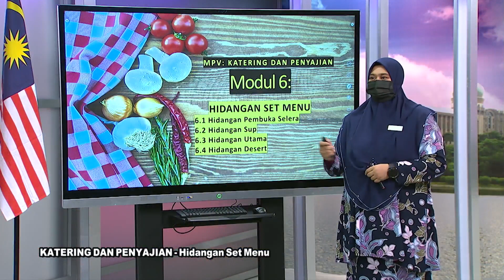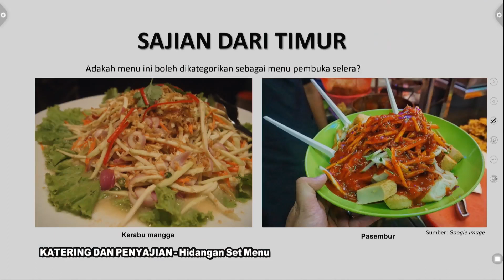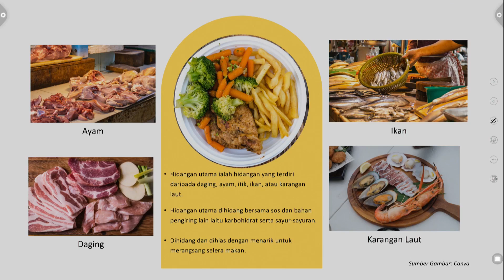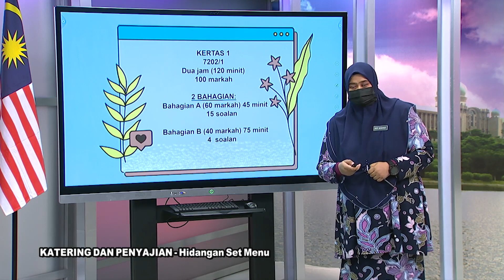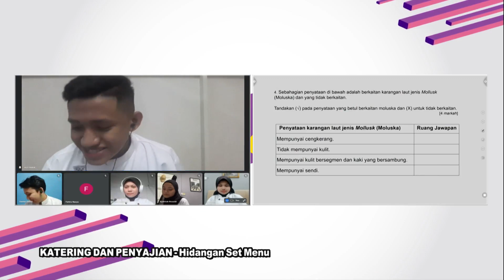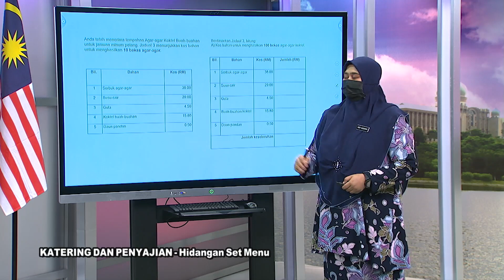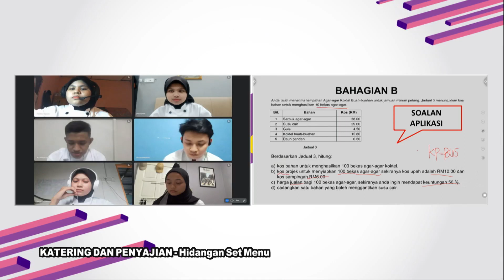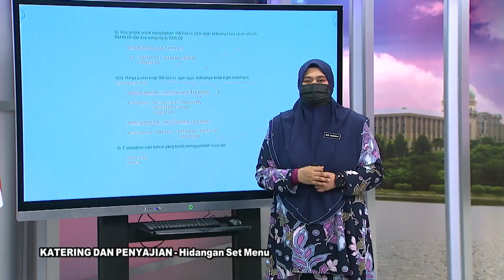DidikTV  Eps 495 RTS Spm 2021 Katering Dan Penyajian Hidangan Set Menu